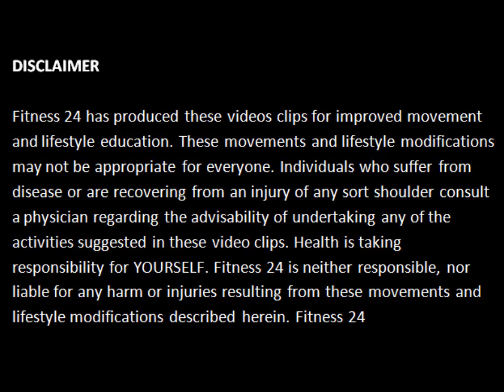weight plate workout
weight plate workout  - Program description below

Male: 10-15kgs
Females: 5-10kgs

12x curls overhead
12x deadlift to curl
12x shoulder squat to press
12x overhead circles
12x row
12x curtsy lunge
12x oblique twist
12x swings
12x single arm swings (6ea arm)
16x farmers walk

Rest 1-2min
Repeat 2-3 times